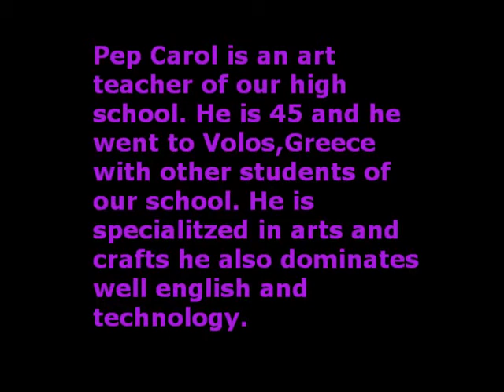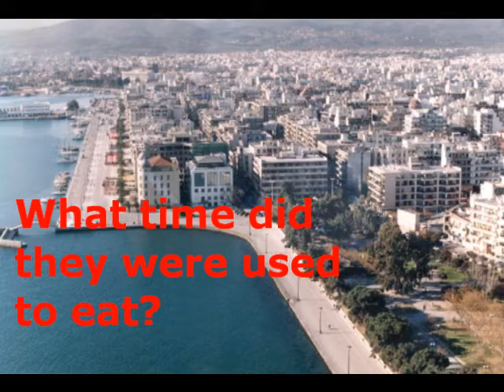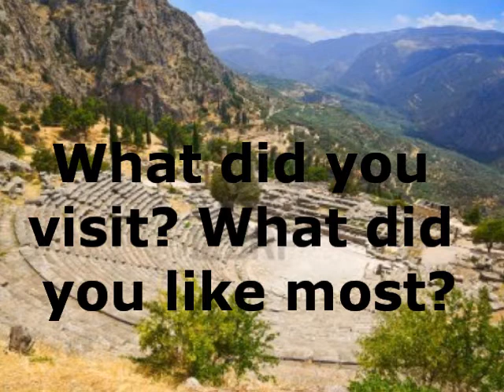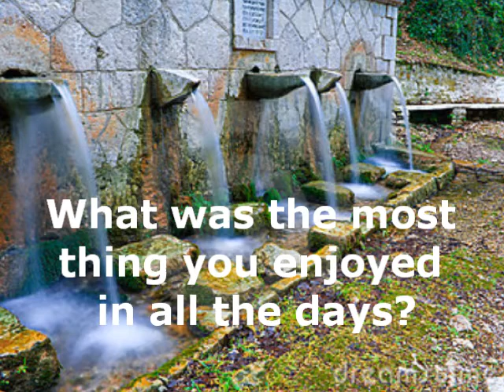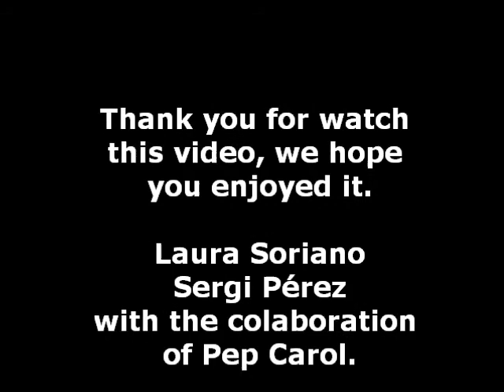Interview with Pep Carol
This is an interview with Pep Carol, an Arts teacher at Institut Pla de les Moreres. The interview is about his visit to Volos during the first meeting of the Comenius Project "Tun-Y"
This insterview was done by Laura Soriano and Sergi Pérez.